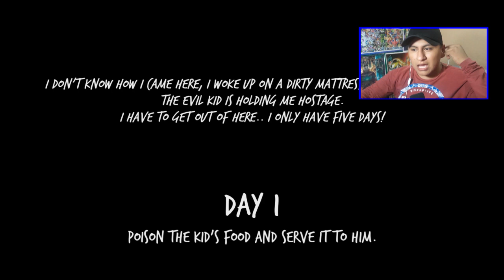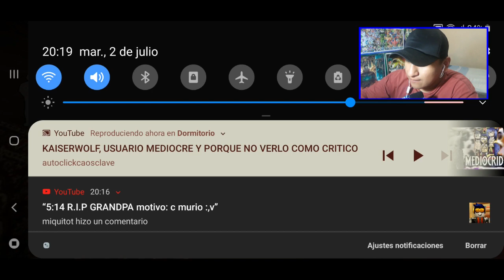HABITACION SECRETA EN EVIL KID*Horor Game*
💎 Hazte miembro y disfruta de todas estas ventajas:

⌚ Verás mis vídeos ANTES de su publicación
😍 Lucirás una INSIGNIA EVOLUTIVA EXCLUSIVA muy chula junto a tu nombre
📸 Verás FOTOS y POSTS míos exclusivos desde "COMUNIDAD"
💬 Habla conmigo en un CHAT PRIVADO al final de cada directo
👨‍💻 grabaremos JUNTOS MAPAS en Roblox
😲Tendrás EMOJIS EXCLUSIVOS para usar en chats de directo
👋 Serás saludado en TODOS los directos que participes

por si quieres hablar conmigo y ademas para probar cositas nuevas que estaré añadiendo al canal que estoy seguro que te gustara XD